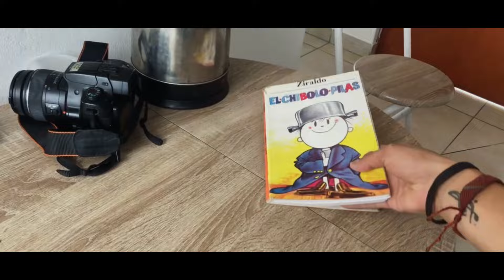Los Retros - Someone to spend time with (Sidwock)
‘’No lo podía creer, estaba destrozado y sin motivación, lo mejor que me pudo haber pasado se fue para no volver, y tan solo quedaban sus recuerdos, aquel libro y yo en un mundo sin sentido.
Quizá te deseé tanto que apareciste en mi lugar favorito, quizá soñé tanto con alguien como tú hasta que llegaste y te volviste realidad, calaste en cada rincón de mi ser, y me volví completamente tuyo, ahora tan solo quiero disfrutar de mi sueño hecho realidad, de ese sueño del que nunca quise  despertar‘’. by Cristian Gomez

Camera:
José Lizardo Guibovich Santisteban

Actors:
Damaris keren salinas

Directed and written by yassith jara salinas